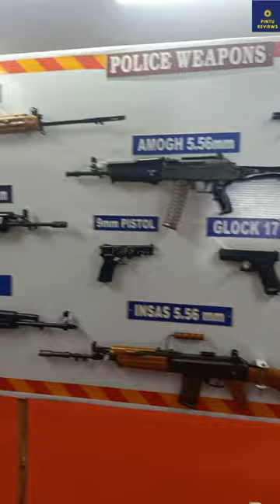Tamilnadu Police Weapons @ Coimbatore